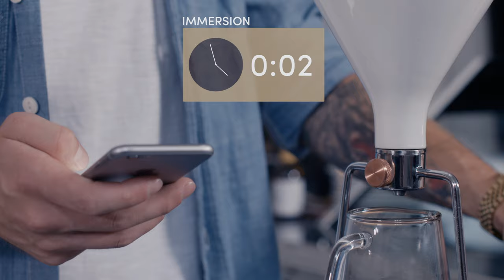GINA Smart Coffee Instrument (video with text)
The first smart coffee instrument with a built-in scale and an app enables you to brew coffee with pour-over, immersion and cold drip.